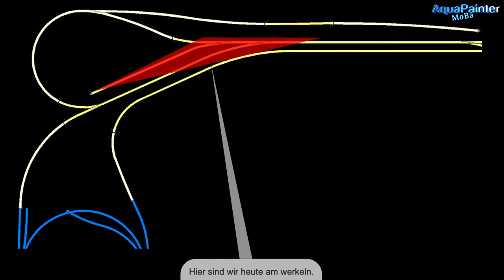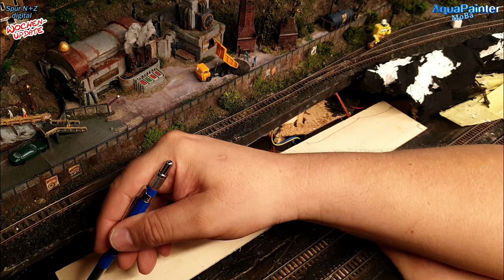Weg mit dem Ding! Steintunnel [Teil 2] 🚂 Modelleisenbahn - Modellbau 🚂 Steampunk #70 🚂 1:160 Spur N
Nachdem ich anscheinend in der letzten Woche für gemischte Gefühle gesorgt hatte, habe ich mich nun entschlossen den Teil des Steintunnels noch diese Woche zu zeigen.
Heute gestalte ich das schwarze Monster und bringe damit noch etwas mehr Leben auf die Modellbahn.
Die Gestaltung dieses Naturstein-Tunnels zeige ich Euch heute!

Viel Spaß.

Zeitmarken für Dich:
0:00 - kurze Übersicht zum Beginn
2:04 - Teil 1
6:11 - Teil 2
6:44 - Teil 3
11:39 - Teil 4

LIZENZEN